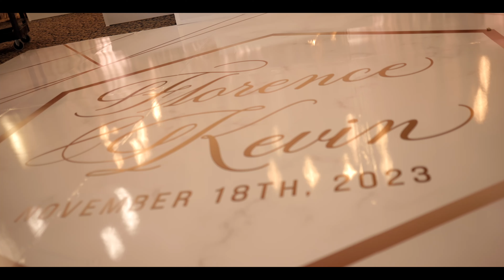Kevin & Florence's Wedding Highlight